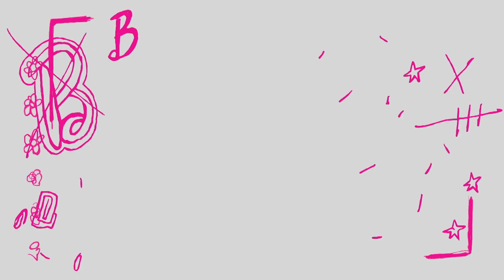BasiaTV odc. 8 Basia Niezgódka w Kosmosie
Basia Niezgódka w odcinku ósmym totalnie odjechała, w sumie to odleciała... w Kosmos. Odważne i niespodziewane. Czego jednak nie robi się dla przyjaciół, prawda? Fluktale też eee. człowieki? (!???!) W każdym razie potrzebują domu jak powietrza. Oczywiście to nie koniec jeszcze przygód Basi, rzecz jasna, nie ciemna. Dlatego śledźcie, opowiadajcie, konfabulujcie i niech Wam to idzie na zdrowie! Do zobaczonka!

BasiaTV jest to internetowy program rozrywkowy skierowany do dzieci. Prowadzi go Basia Niezgódka - dziewczynka, która postanowiła pokonać domową nudę na zawsze. Czy uda jej się to zrobić?
Basia Niezgódka to postać wymyślona przez Julię Holewińską, autorkę dramatu "Akademia Pani Beksy". Poza tekstem dramatu i Internetem Basię Niezgódkę można spotkać, oglądając spektakl "Akademia Pani Beksy" w reż. Roberta Drobniucha w Teatrze Lalki i Aktora "Kubuś" w Kielcach.